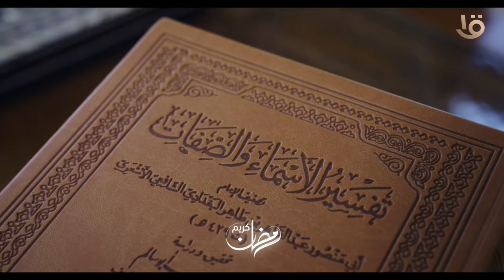انتظروا فضيلة الأمام الطيب على شاشة القناة الأولى في رمضان